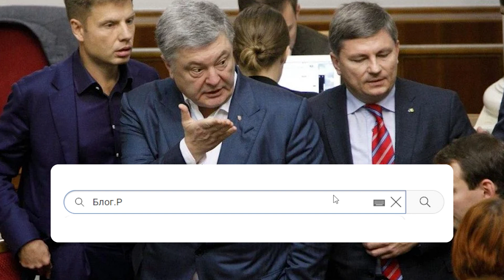Майстерне перевзування! Гончаренко знову влетів: вибори вже не хвилюють? Нова методичка–оце загнув!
Олексій Гончаренко, як завжди вражає своє майстерністю перевзування. Як всі знають, зараз він із своїм ідолом-Порошенком активно готується до виборів, проте на публіку він оголошує зовсім іншу думку.